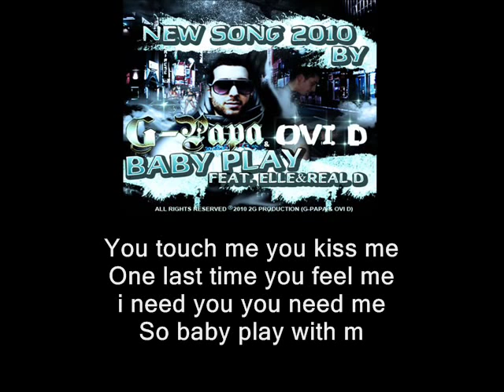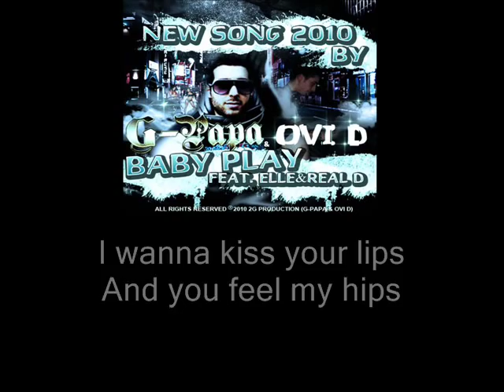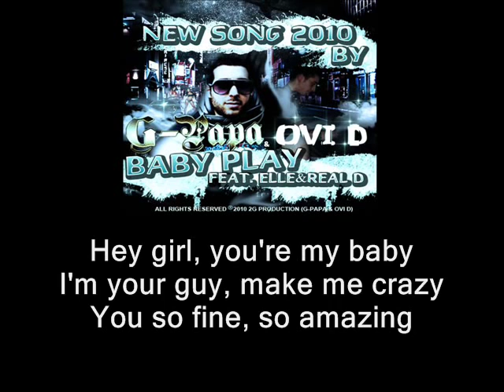G-PAPA & Ovi - Baby play (Ft. Elle & Real D)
New song 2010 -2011 By
Dj G-Papa & Ovi
Feat. Elle & Real D

ELLE
Play with me baby
I want you like crazy
So why dont you maybe
Come here and dance with me
I wanna kiss your lips
And you feel my hips
On your body baby
Just play with me im crazy!

(Kouple)
When you look at me
i think im loosing control
And when you leave me alone
i think im loosing it all

You touch me you kiss me
One last time you feel me
i need you you need me
So baby play with me
Come closer and touch me
I wanna feel your body
Keep movin the rhythm
Just make me loose control!
Real D
Hey girl, you're my baby
I'm your guy, make me crazy
You so fine, so amazing
Let's get it right, no need for waiting...
Vodka, Tequilla, Juice & Gin, Drink some more
Bring your friends
Don't worry baby, it's not a sin
After one time, it's a normal thing
Time to go to my room
Time to go really boom
Check my ice, put some zoom
Real D that's the rule
Around the world that's my move
Up & down, feel my groove
Now go low...and baby play with me!